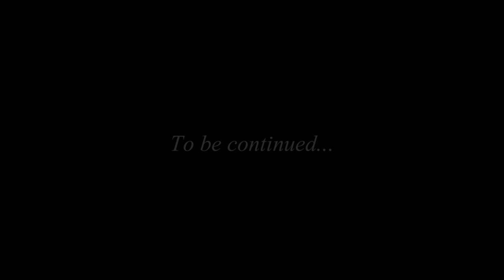Apardis - A World Beyond Ours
Apardis - Unspoiled countryside, fizzy waterfalls, forested mountains, lush meadows and untouched sand beaches. This is Apardis. The ocean extended as far as the eye can see and no human ever hurt the nature, at no time...but times are changing...